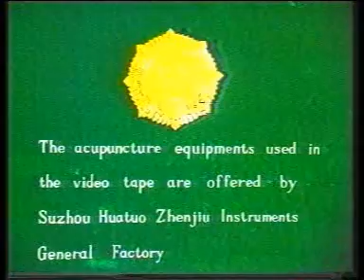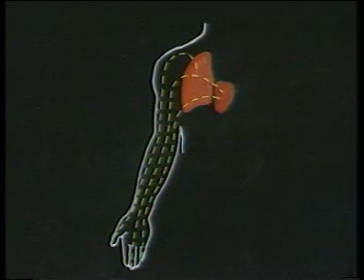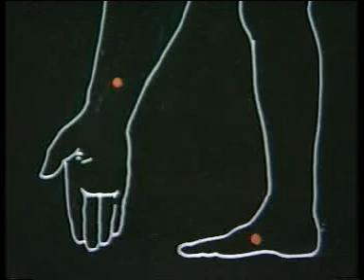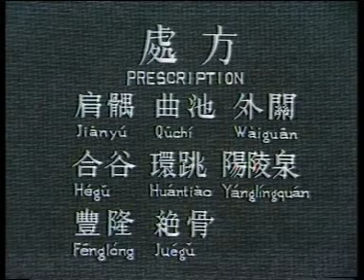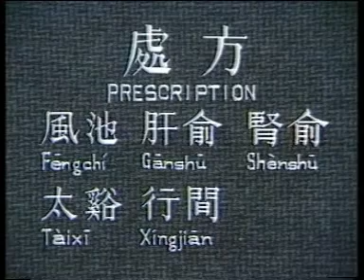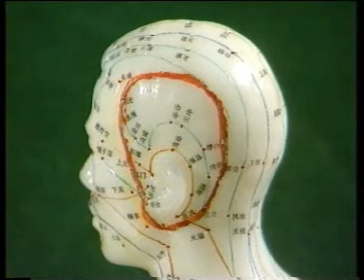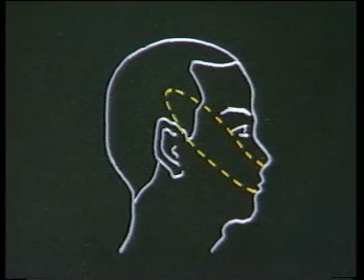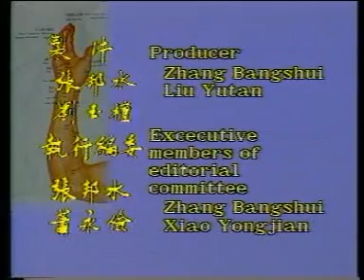卫生部老视频-针灸30集 第九集